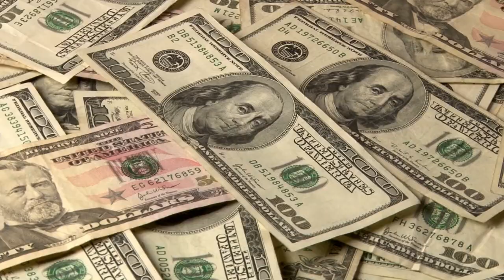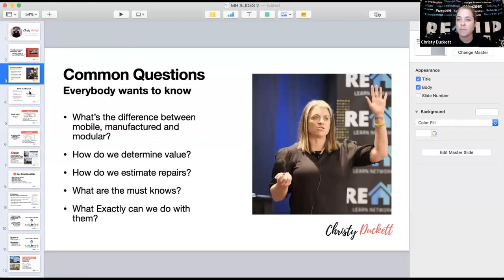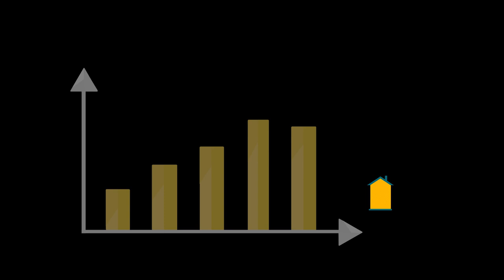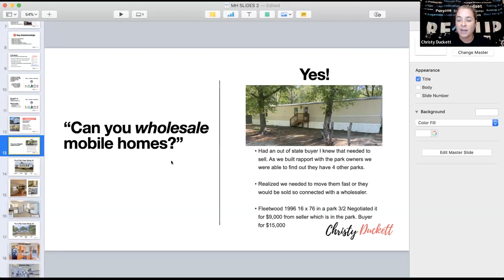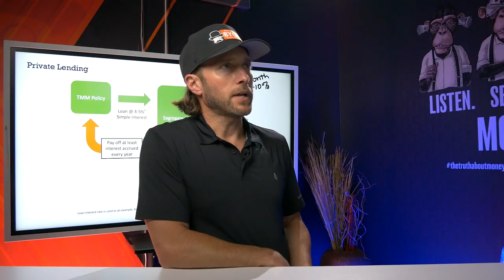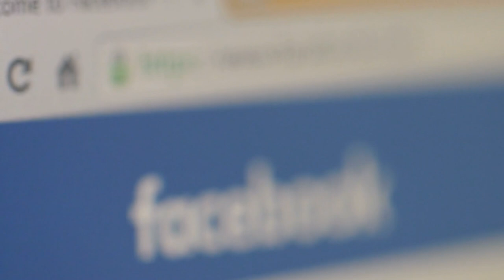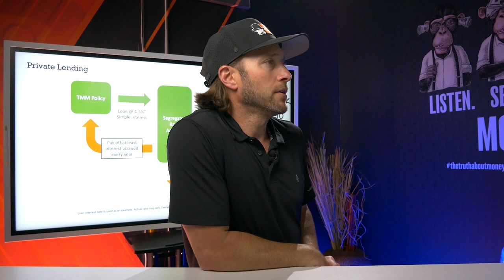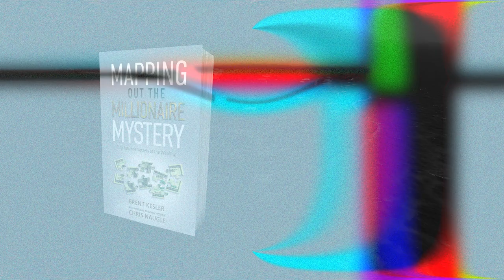Investing In Mobile And Manufactured Homes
On todays Wealth Webinar Chris Naugle and Christy Duckett discuss the opportunity to invest in mobile, manufactured and modular homes. Christy explains what the differences are, how to determine value, and how to earn income with them. She answers common questions and gives tips to those who are just starting or need motivation to start. She shows before and after photos from previous renovations and talks about estimating repair costs.